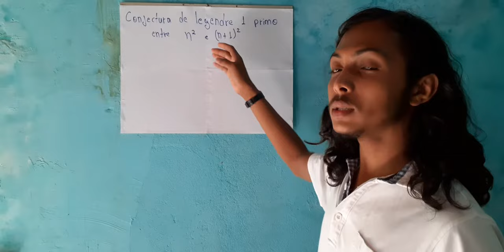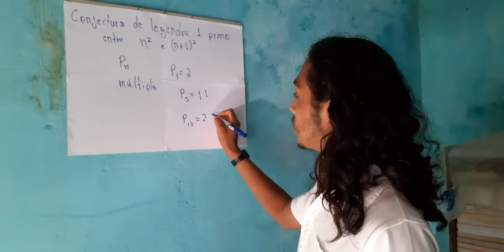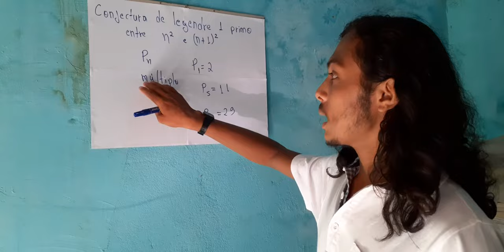Demonstração da conjectura de Legendre Oficial 1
Demonstração Oficial da conjectura de Legendre, um problema de matemática a mais de 100 anos não solucionado.